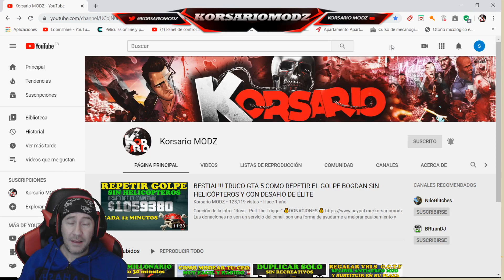(PARCHEADO) RESUBIDO EROR SOLUCIONADO* Como modear en GTA 5 online Rc Bandito SOLO sin ayuda 2020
Música realizada y producida por FOU TOWN RECORDS. Próximamente dejare enlace a su nuevo canal.

sεяα dεnunciαdα.

NUEVO DLC GTA 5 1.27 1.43 todo gratis en gta 5 dinero infinito